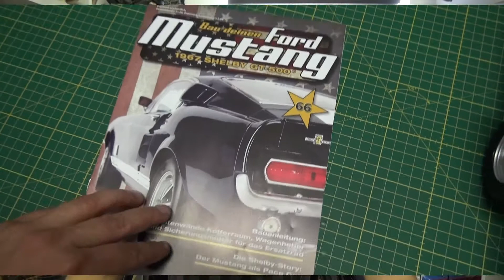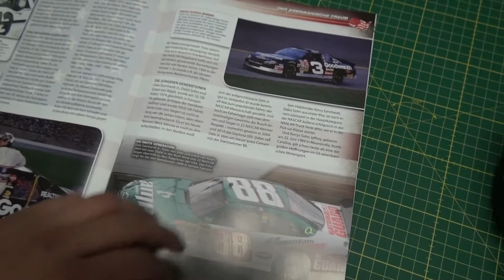Bau den Ford Mustang Shelby GT-500 - DeAgostini # Ausgabe 66 deutsch